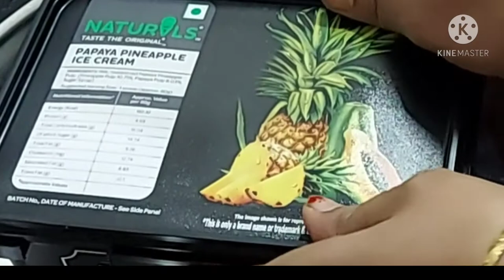Bourbon Chocolate Ice Cream |Kitchen Magic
Ingredients:
Bourbon Biscuits            6
Milk with Cream             1 glass
Milk powder                    1 Tsp
Suger                                1 Tsp
Chocolate  as much u want
 If u dont have milk powder ,u can take thick milk.

HomemadeIce-cream